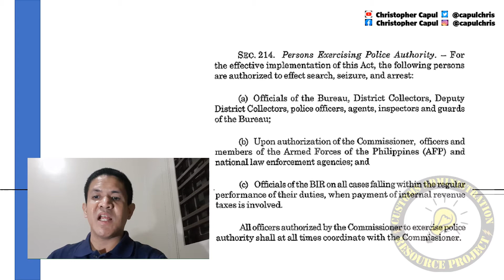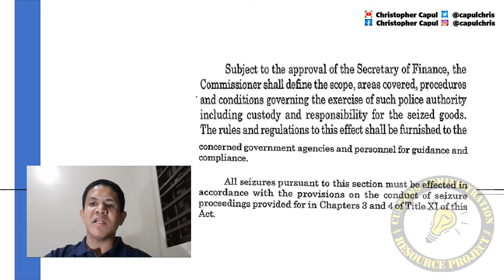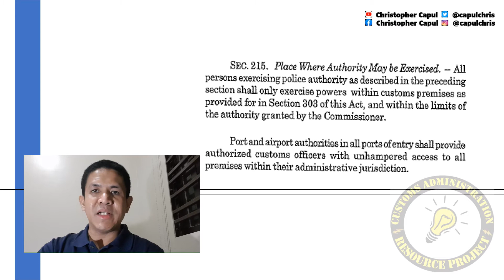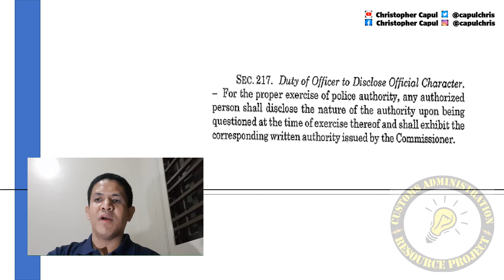Title II Ch 3 CMTA Sec 214 to 218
There are visual (linguistic) learners – those who learn by reading and writing.  And then, there are the auditory learners, or those who learn by hearing and talking.

These videos are designed for both, enabling you to read the text of the Customs Modernization and Tariff Act, and at the same time hear the text verbally.  Hopefully, this will become a useful tool for you in your journey towards mastery of the CMTA.